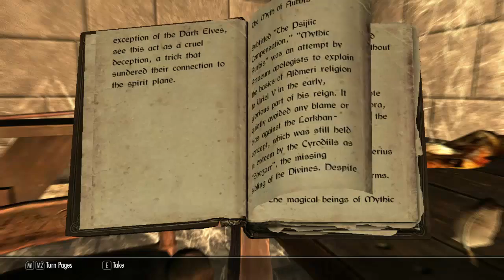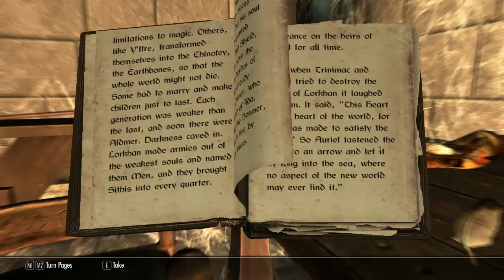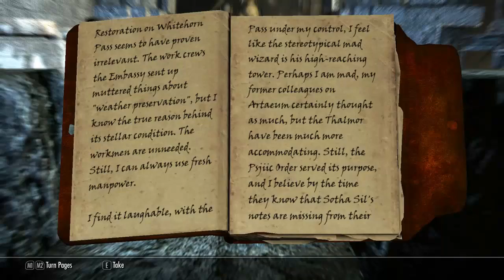Let's Play Skyrim: The Wheels of Lull Quest Mod (Gameplay/Walkthrough) [Part 4] - Whitehorn Pass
Having fixed The Upgate we infiltrate Whitehorn Pass in an attempt to find evidence of the Thalmor's misdeeds.

Mods Used:

The Wheels of Lull: (The Quest Mod I'm playing!)